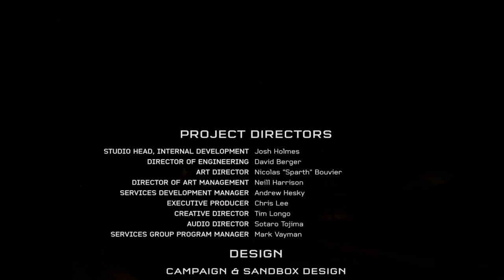halo 5 pt5 END